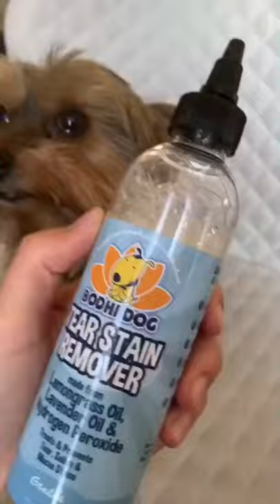Best Pet Gadgets And Hacks Every Pet Owner Should Know | Tear Eye Stain Remover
Best Pet Gadgets And Hacks Every Pet Owner Should Know

Do you have a doggie or cates??
In todays video we will try to  show best items for your pets.

Natural Tear Eye Stain Remover | Removes Stains for Dogs and Cats | Safe Gentle Solution for Fur and Delicate Coats

Thank you for visit us 😍

If you own any of the contents, please message us. The content will be removed within 24 hours.